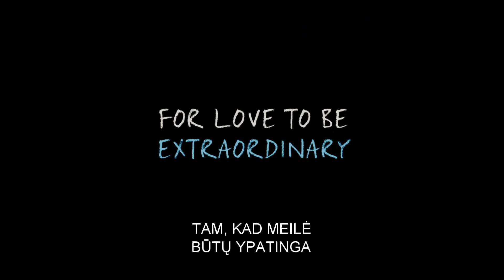Dėl mūsų likimo ir žvaigždės kaltos Treileris 1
Heizelė serga plaučių vėžiu. Tačiau ji -- stipri mergina. Stipresnė už daugelį žmonių. Heizelė neturėjo daug draugų, pomėgių, linksmų vakarų ir kitų, normaliems paaugliams būdingų dalykų. Jai viso to nereikėjo. Merginai paguodą teikė knygos. Heizelė nesijaudino dėl savo mirties. Jai rūpėjo sužinoti, kas nutiks žmonėms, mylėjusiems šią drąsią merginą.
Su Augustu Heizelė susipažino Savitarpio paramos grupėje, kur lankėsi žmonės, turintys tą pačią negalią. Augustas šią negalią jau buvo įveikęs, ir norėjo pasidalinti patirtimi... Tačiau atrado daug daugiau -- ką, savo deimantą švytintį tamsiausioje tamsoje.
Tai -- nuostabi istorija apie drąsą, ir meilę gyvenimui.